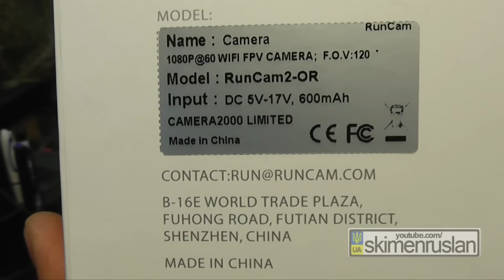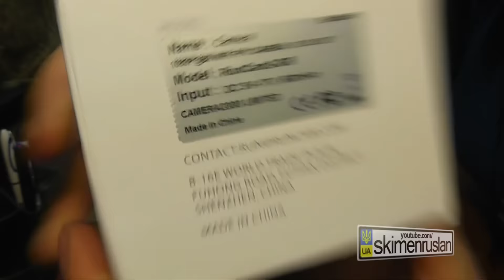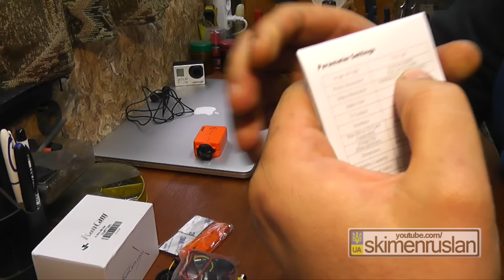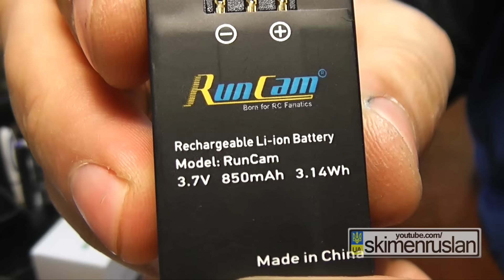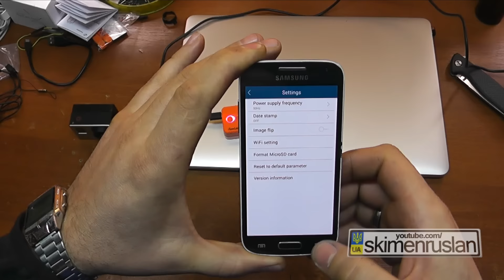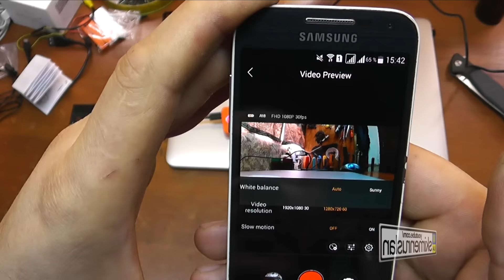ПОСЫЛКА ИЗ КИТАЯ экшн камера RunCam 2 и USB микрофон